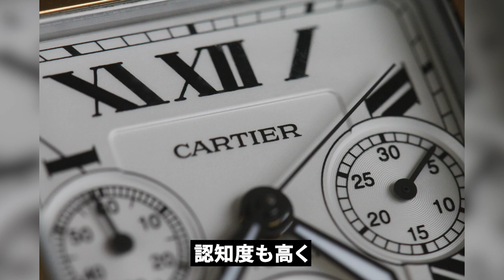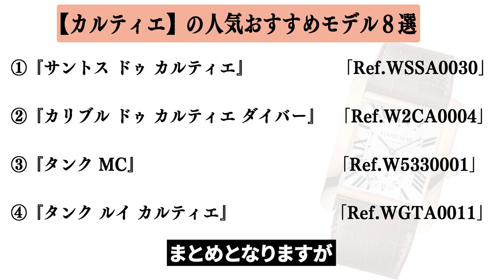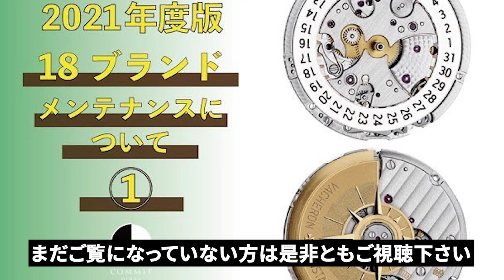【2021年度版】機械式腕時計 ”【カルティエ】の人気おすすめモデル８選”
画像
出典：カルティエ

新企画！！【時計愛好家シリーズ】が遂に始動！！お客様の腕元にフォーカスし、素敵な時計や遍歴をご紹介いたします。これを観てあなたも時計愛好家への一歩を踏み出してください！！

目次
0:00   オープニング
0:20.  動画の概要説明
1:03.  『サントス ドゥ カルティエ』「Ref.WSSA0030」
2:03.  『カリブル ドゥ カルティエ ダイバー』「Ref.W2CA0004」
2:54.  『タンクMC』「Ref.W5330001」
3:43.  『タンク ルイ カルティエ』「Ref.WGTA0011」
4:21.  『ドライブ ドゥ カルティエ』「Ref.WSNM0004」
5:18.  『トーチュ CPCP』(コレクション・プリヴェ・カルティエ・パリ)
5:50.  『ロトンド ドゥ カルティエ クロノグラフ』「Ref.W1556238」
6:32.  『サントス ドゥカルティエ』「Ref.WHSA0007』
7:20.    まとめ

▶︎スタッフ時計紹介！！コミット銀座 接客のスペシャリスト里田くんが愛用する腕時計とは！？

▶︎人気芸人さんの腕時計をご紹介！「ケンコバさん」「かまいたち濱家さん」「粗品さん」「矢作さん」が登場！！

▶︎あなたに合うサイズ感はどれだ！？店内の時計を試着してサイズ感や着用イメージをお伝えする新企画【高級時計を試着してみましたシリーズ】今回はロレックスのスポーツモデルをご案内！！